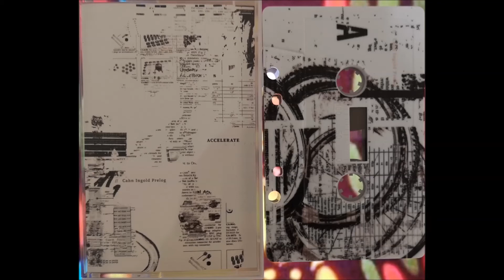Cahn Ingold Prelog - Central Heating Song (2020)